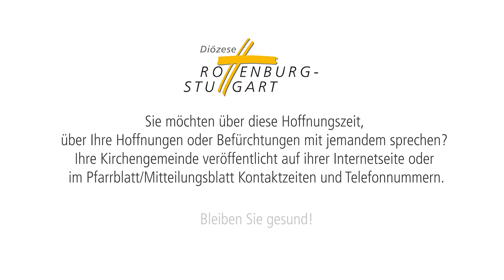Hoffnungszeit - Impulse in Zeiten von Corona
Tobias Haas ist Seelsorger bei Menschen mit Behinderungen. Julius Könekamp unterstützt ihn dabei. Gemeinsam beten sie in der heutigen Hoffnungszeit mit Gebärden und in leichter Sprache.